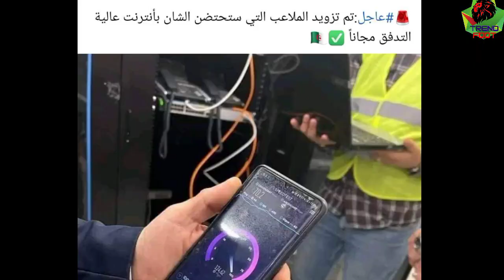مفاجأة؛ لن تصدق ماذا سيحذث في الملاعب التي ستحتضن الشان😱"شوف واش داروو"💥لأول مرة في الجزائر وافريقيا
https://